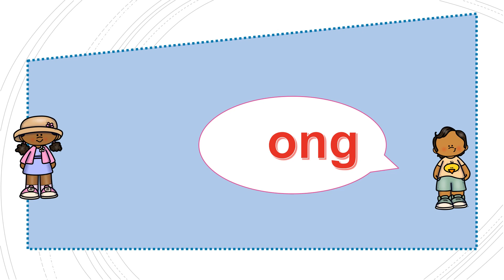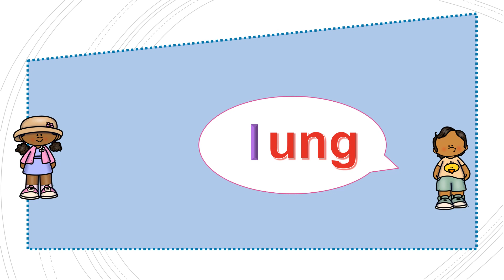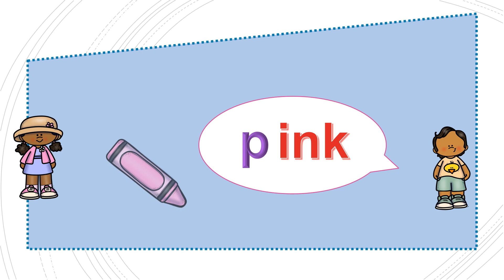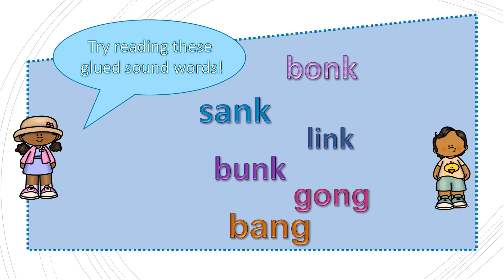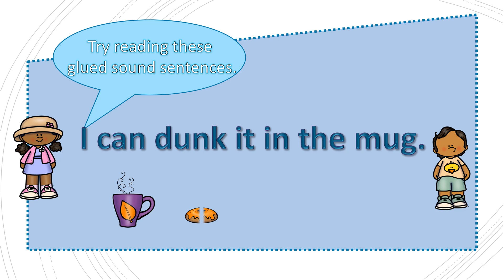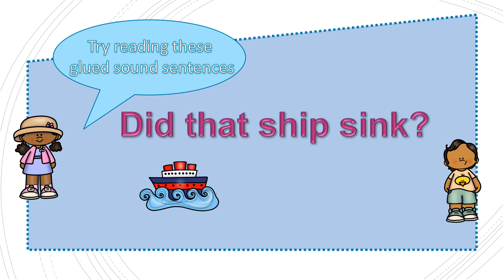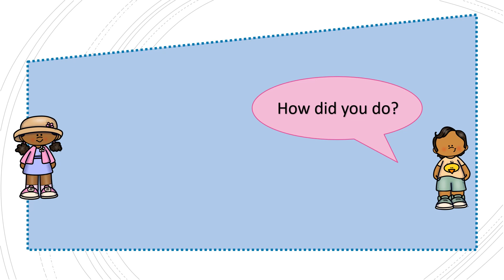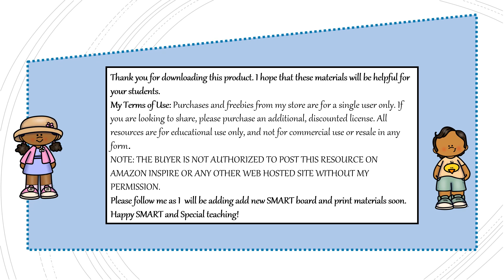Fundations Unit 7 Glued Sounds ang ing ong ung ank ink onk unk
This video introduces the Glued sounds in Fundations Unit 7.

If you would like mini-books that cover this concept they are